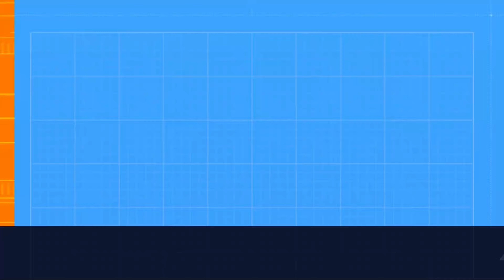Shawn Michaels Vs. The Hurricane Vs. SYXX - Triple Threat Match - RAW in 4K Ultra HD